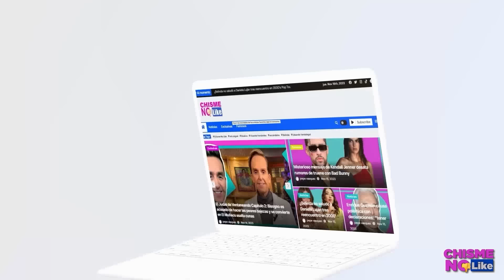NODAL ANUNCIA QUE ESPERA BEBÉ Y TODOS CAEN COMO BORREGOS! CHISME NO LIKE DESTAPA LA VERDAD